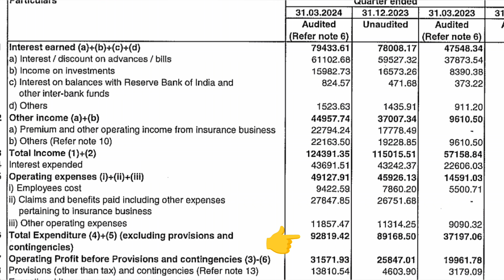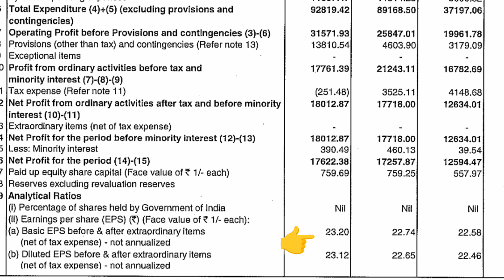Hdfc bank share latest news ✅✅|| hdfc bank Q4 result💥💥stockinfo